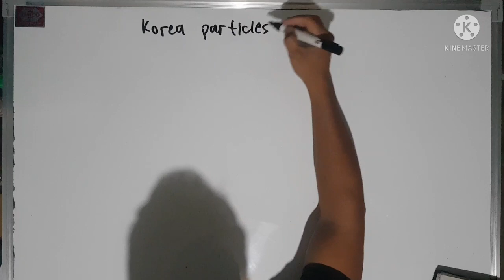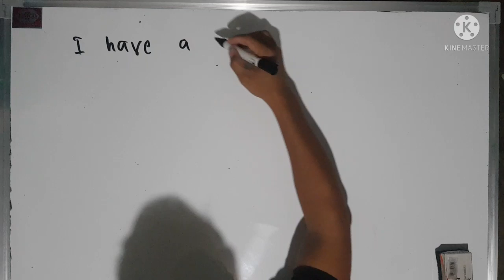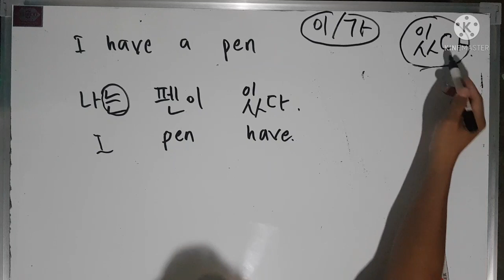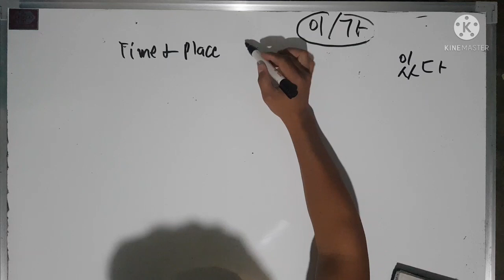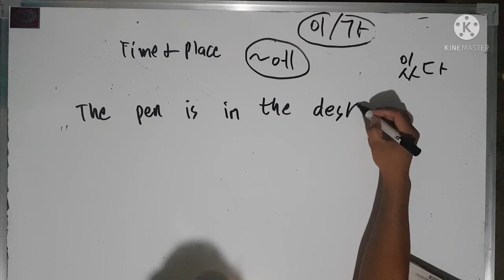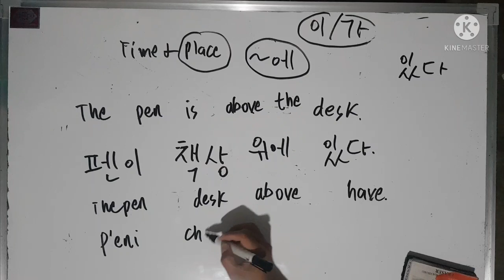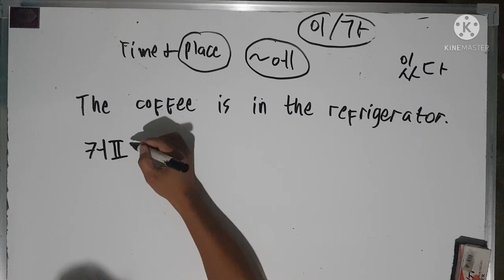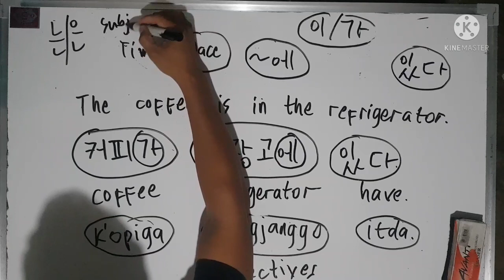korean language episode 3